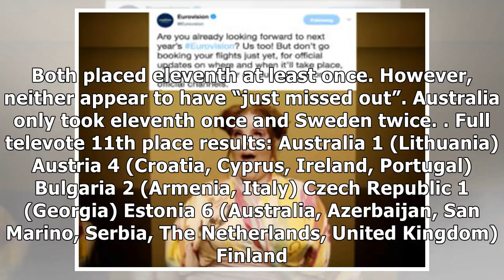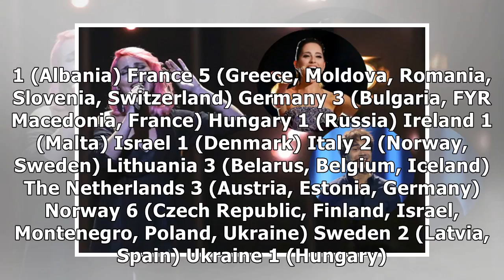Eurovision 2018: Full televote results reveal Portugal placed last in 26 countries...while Estoni...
Eurovision 2018: Full televote results reveal Portugal placed last in 26 countries...while Estonia and Norway placed eleventh in 6 countries apiece
They won Festival da canção 2017 and performed for Portugal at Eurovision 2018.But at the end of com...